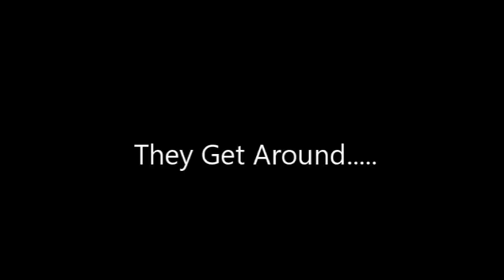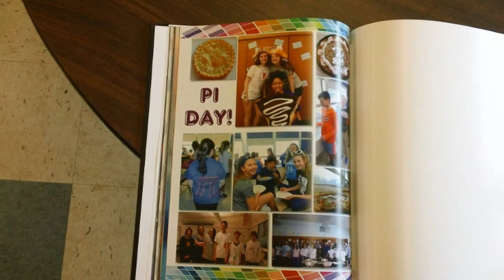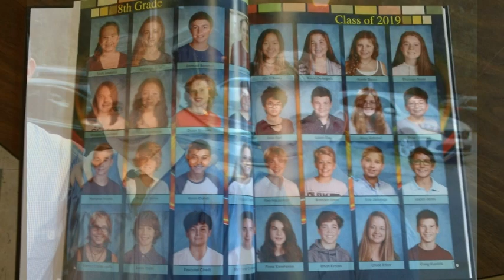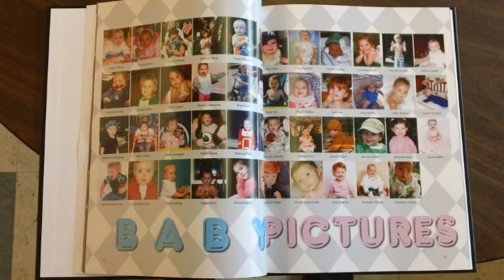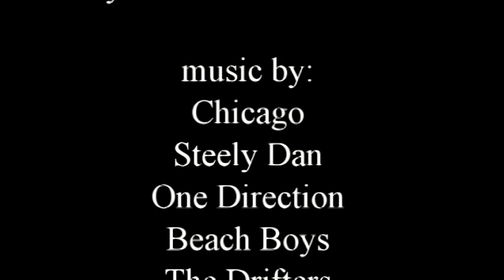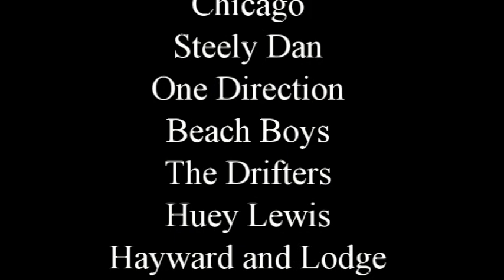Matt Cummings Senior Salute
looking back at Matt's life in Medford Lakes as he graduates from Shawnee HS this spring